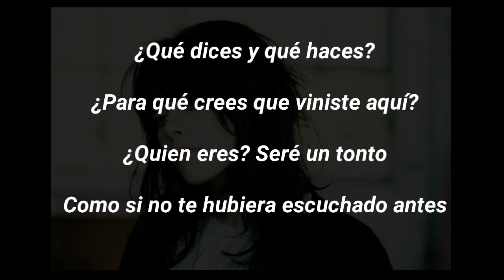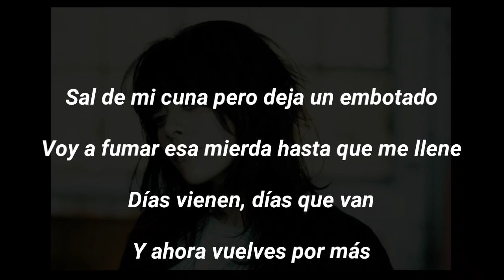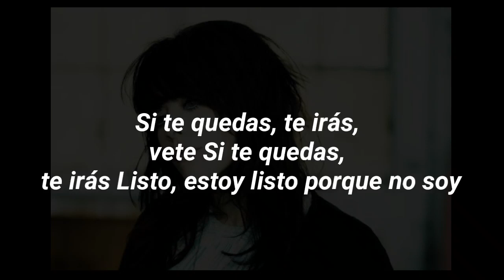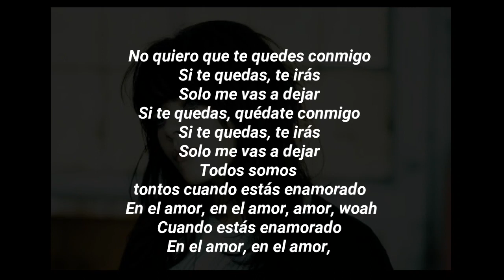Alex Hepburn - If You Stay [Sub. Español]